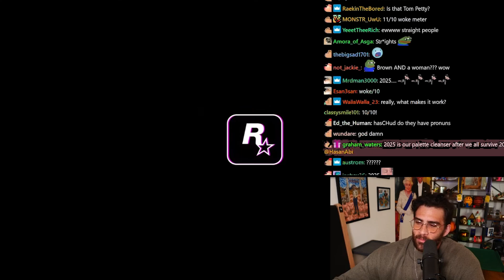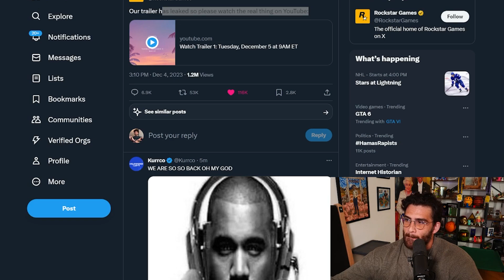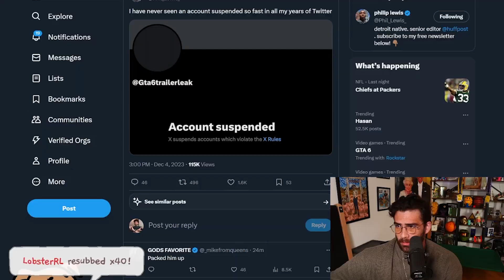THE GTA 6 TRAILER IS FINALLY HERE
Hasanabi watches the GTA 6 Trailer...4 times (at least)